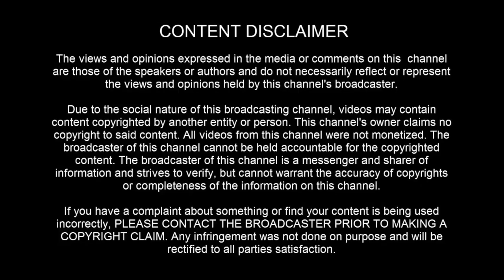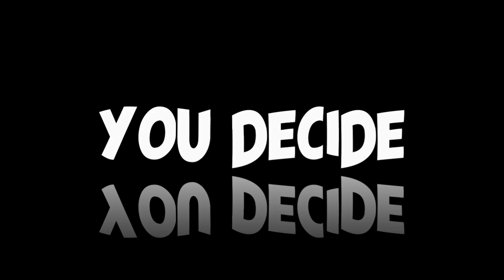UFO SIGHTING: Over Indiana on February 2nd, 2023 - [02/06/2023]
[ LEGAL STUFF ]

3AM LOWDOWN DOES NOT CLAIM ANY RIGHTS OVER ANY OF THE GRAPHICS, IMAGES, VIDEOS, SONGS USED IN THIS VIDEO.